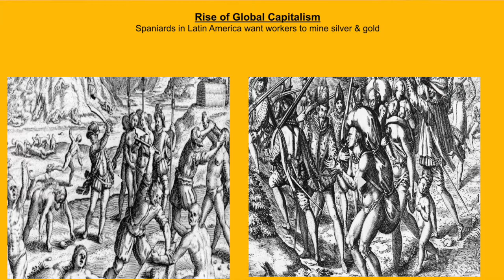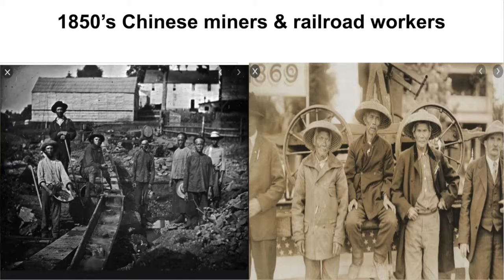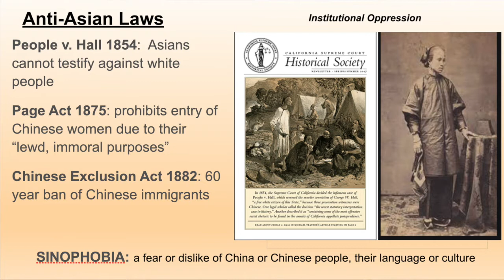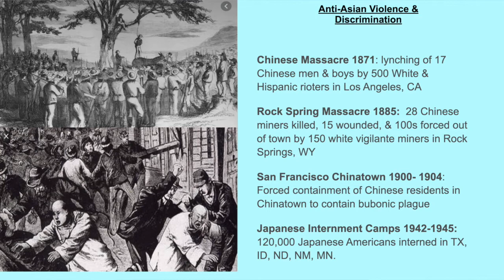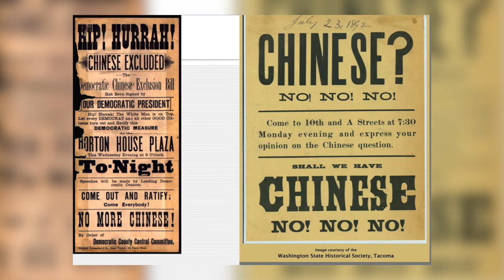History in Lowell Asian American Discrimination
n this episode of History in Lowell, the panel discusses  the history of Asians in America and the discrimination and violence they have experienced over the years and into the present. Panelists are Phitsamay Uy, Co-Director of the UML Center For Asian American Studies; Prof. Robert Forrant, Umass Lowell; and Host Maritza Grooms. May 7, 2021. Wendy Blom, Producer for Lowell TeleMedia Center.